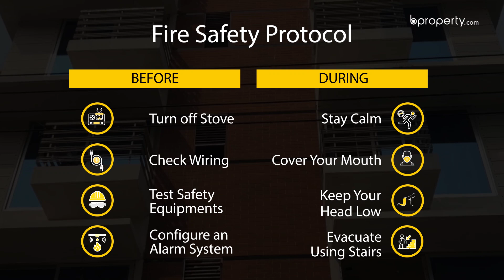Modern 1,500 Sq. Ft. Flat in Bashundhara R-A | Flat for Rent in Dhaka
People have varying preferences when it comes to property. But certain things usually remain the same which includes the need for a peaceful location, the availability of amenities nearby and an organized structure of the lanes. This 1,500 Sq. Ft. apartment is indeed a bonus for the residents. A warm ambiance coupled with a neatly designed floor plan, the residence is suitable for a family to move in and enjoy living, in the satisfying area of Bashundhara R-A. for more info or call